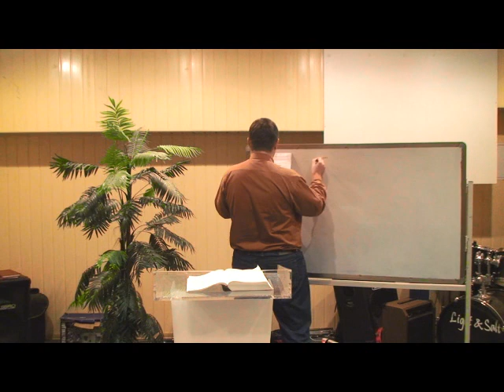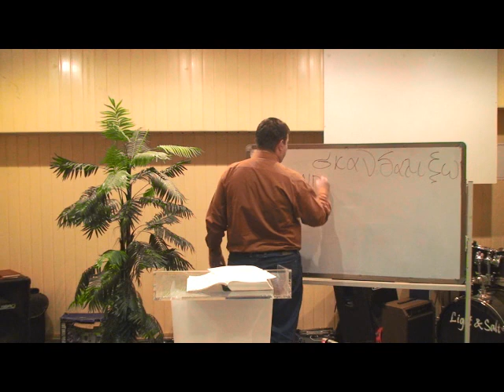Методи Благовістя ЗАНЯТТЯ №2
«Переслідування у Благовісті. Важливі люди» © Київська Духовна Семінарія Місії і Теології ім. К.Г. Стівенса